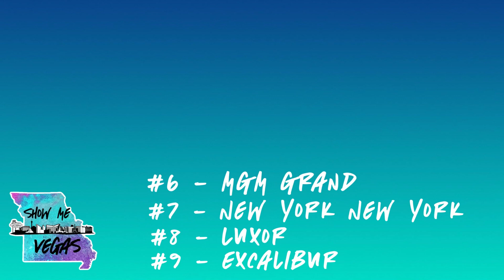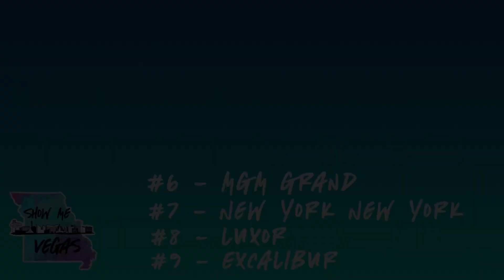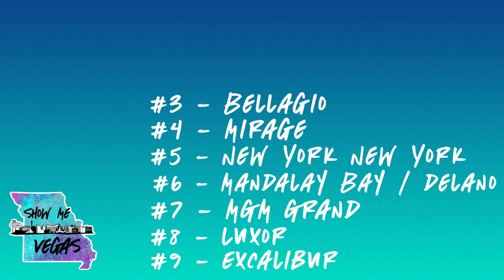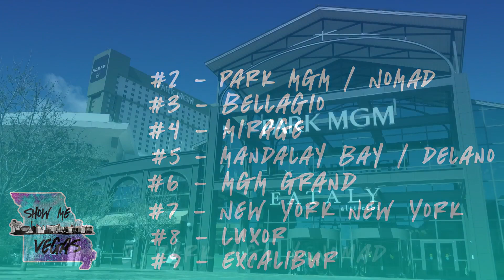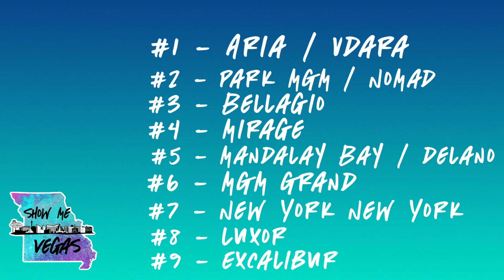Mlife Resorts Ranked - MGM Resorts Las Vegas - Worst To First!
We rank the MGM Resorts in Las Vegas from the bottom to the top!